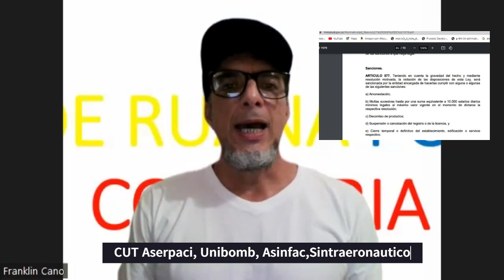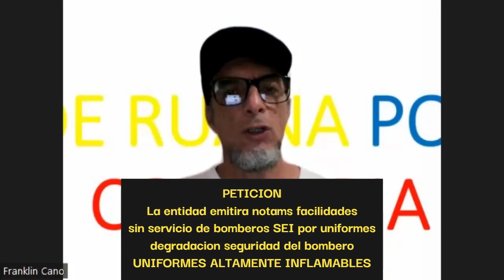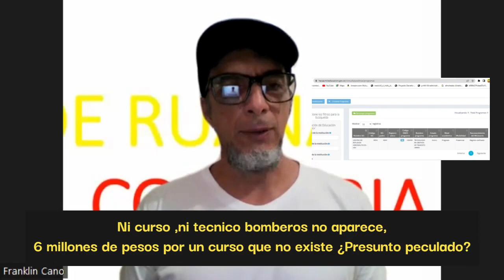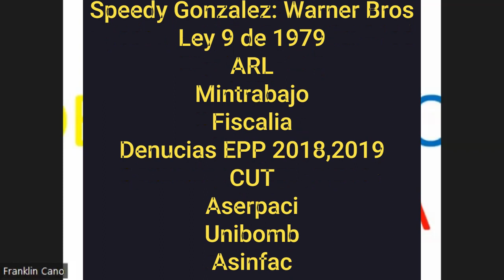Sanciones Ley 9 de 1979 Degradacion seguridad ARL contratos tipo sastre ‐Emision 15 03 2023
2023